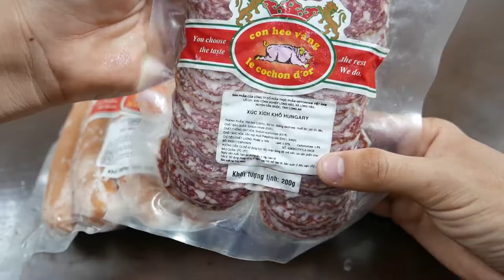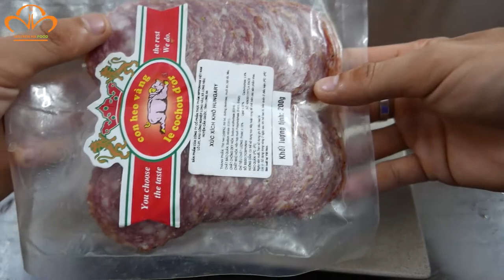Xúc Xích Đức & Xúc Xích Hungary | Nguyên Hà Food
Khi nhắc tới xúc xích đức, một loại thức ăn, hay còn gọi là một nền văn hóa ẩm thực vốn đã rất lâu đời của con người Đức. Những cây xúc xích có hương vị đặc trưng rất riêng không lẫn vào đâu được tại vì quy trình chế biến rất công phu và kĩ lưỡng. Những sớ thịt heo ngon nhất được lựa chọn, gia vị riêng được nhào nặng và cho ra những thành phẩm rất tuyệt vời

Xúc xích khô Hungary Salami là một loại xúc xích dạng khối được làm từ thịt động vật lên men và sấy khô. Có thể làm từ một loại thịt hoặc nhiều loại trộn lẫn vào nhau (thường là thịt heo, bò).Nổi tiếng với rất nhiều loại xúc xích, trong đó đỉnh cao là hai loại PICK (từ năm 1869) và HERZ (từ năm 1888) - được gọi theo tên hai dòng họ đã phát triển công nghệ sản xuất xúc xích với những bí quyết gia truyền - hungary coi xúc xích là món ẩm thực đặc sản “quốc hồn quốc túy” (hungaricum). Đã từ lâu, xúc xích là mặt hàng xuất khẩu truyền thống của hungary và cho đến nay, du khách ngoại quốc tới đây vẫn thường mua xúc xích về nước như một món quà đặc trưng của mảnh đất này.

Tại Việt Nam, xúc xích hungary đã được biết tới và ưa chuộng từ nhiều thập niên nay trong cộng đồng những cựu du học sinh từng có nhiều năm tháng học tập tại nước bạn. Và ngày nay, bạn có thể thưởng thức món ăn tuyệt vời này mà không cần phải order từ nước ngoài về. Một sản phẩm thật đặc biệt phải không nào.

✔️CÔNG TY TNHH THỰC PHẨM NGUYÊN HÀ
✔️ĐỊA CHỈ : 14/7 BIS KỲ ĐỒNG - PHƯỜNG 9 - QUẬN 3 - THÀNH PHỐ HỒ CHÍ MINH
✔️ Miễn phí giao hàng khu vực

" THƯỞNG THỨC ĐỂ CẢM NHẬN ''

- Cuộc sống luôn đi kèm với thực phẩm một bữa ăn ngon là một ngày hạnh phúc . Chúng tôi không giúp bạn hạnh phúc , nhưng chúng tôi cam kết giúp gia đình bạn có một bữa ăn trọn vẹn.

xúc xích đức của ông tây ở sài gòn,

xúc xích hungary,
xúc xích khô hungary,
xúc xích salami hungary,
xúc xích hun khói hungary,